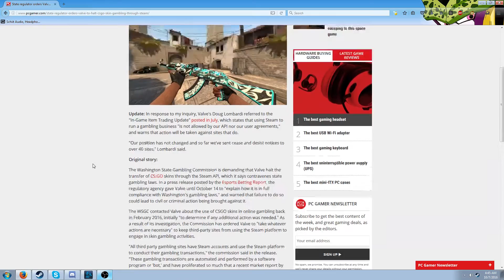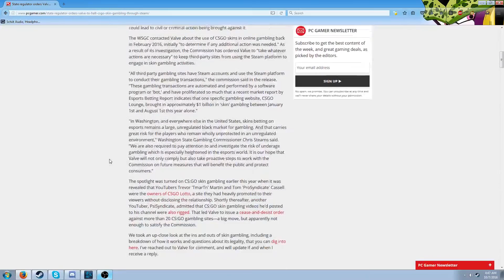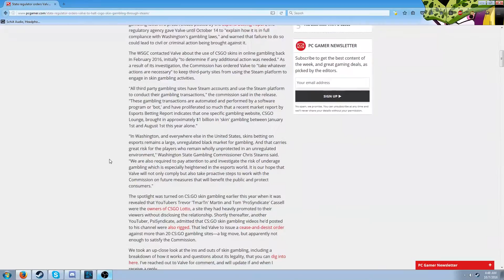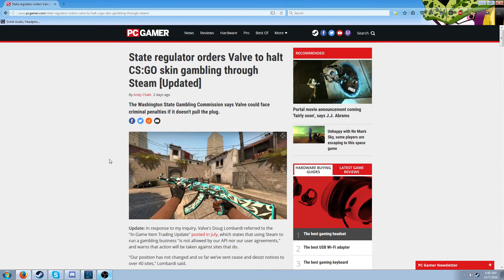CSGO Gambling DONE FOR GOOD! Valve Threatened by WSGC!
Now's a good time to "Pull out" if you know what I mean.